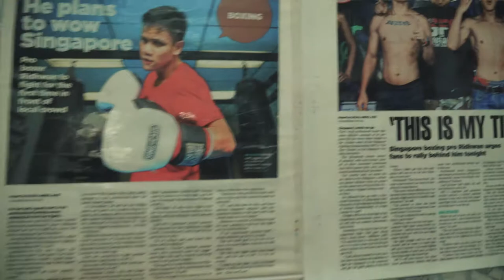TCWxNF Episode 01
Check our Episode 1 as we interview Singapore Boxing Champion, Muhamad Ridhwan, who will be going for a championship fight in September!